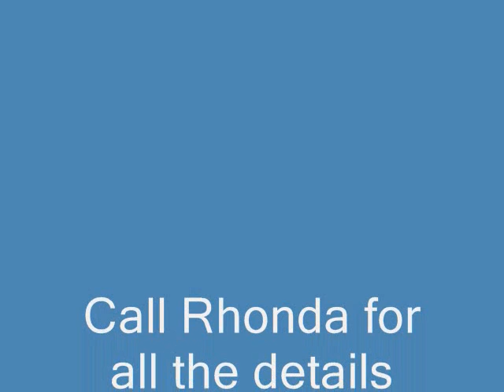7 Monica Cove, Greenbrier AR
$119,500
Located in GREENBRIER
 •  MLS#: 10336793
 •  3  Bed
 •  2  Bath
Details:...
If location is important this is the home for you, backyard adjoins the Greenbrier High School nature trail, the kids can just walk to school. Just minutes from Harps and local restaurants. This 1,392+- sq ft home has it all, location, maintenance free brick and vinyl, hardwood and tile floors. Extensive storage area beneath home with easy access too.